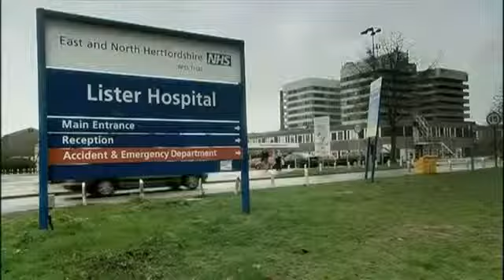Pukka The Movie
Trailer for Pukka a movie by Mark Straker